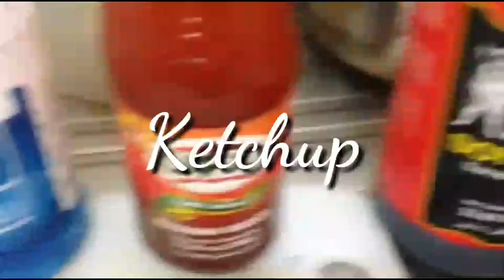How to cook Chicken Sarciado recipe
simpling pag loto ng sarciadong manok at murang pang sahog.

 Ingredients:
1.Chicken
2.patatas
3.carrots
4.chilli
5.ground block paper
6.fish patis
7.toyo
8.asin/salt
9.sugar